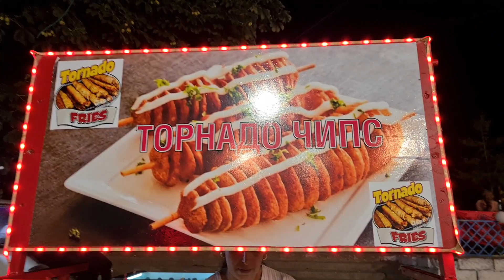ТОРНАДО ЧИПС ВАРДУН